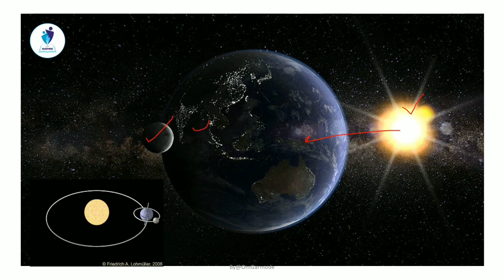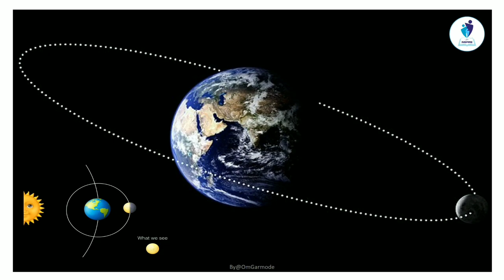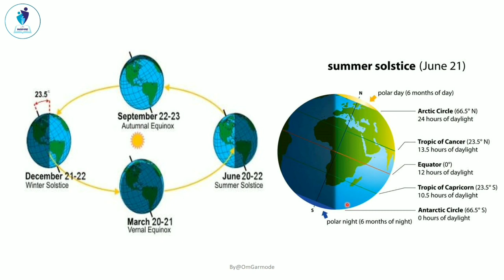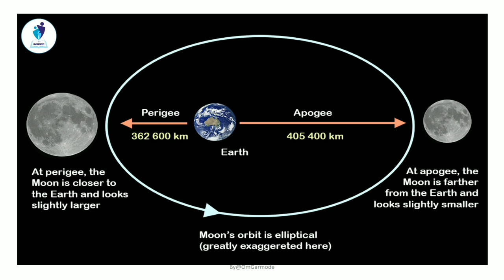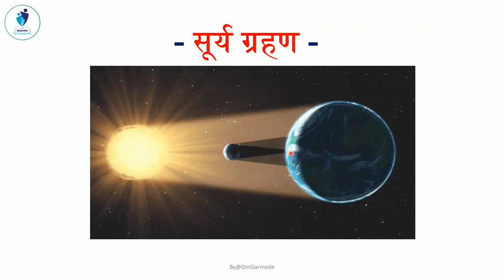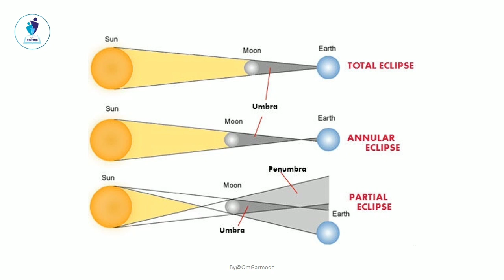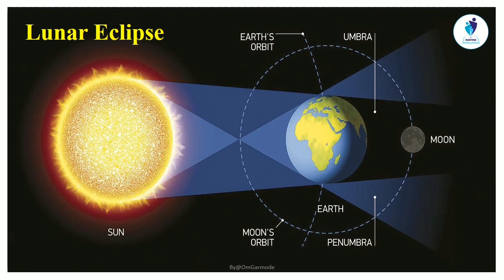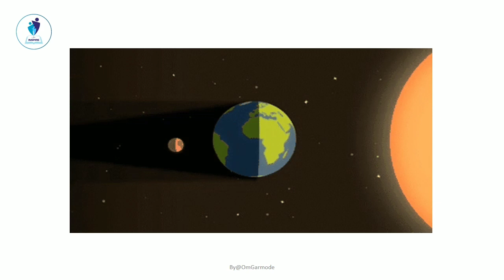Solar Eclipse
Om Garmode
Om garmode